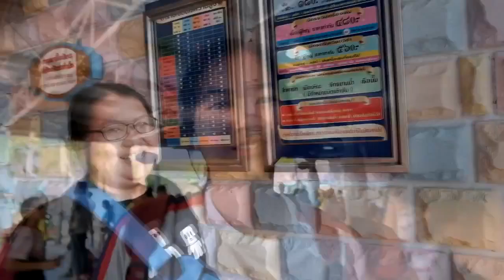ONE DAY TRIP 609#21 - DREAMWORLD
This video is part of Computer Subject M6
Bodindecha (Sing Singhaseni)2 School
member : No. 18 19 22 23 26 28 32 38